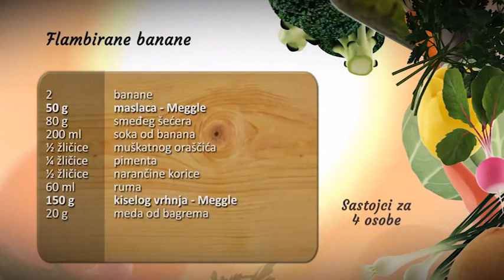Flambirane banane s kremom od kiselog vrhnja i meda - Fini Recepti by Crochef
Jednostavan recept za pripremu flambiranih banana s kremom od kiselog vrhnja i meda. Porcija je za 4 osobe, a vrijeme pripreme do 40 minuta.

Upute:
U ugrijanu tavu iznad vatre stavimo na kockice narezan maslac i pričekamo da se malo rastopi. Zatim na maslac dodamo smeđi šećer i povremeno miješajući čekamo da se šećer rastopi. Na rastopljeni šećer sada ulijemo sok od banane, malo izmiješamo, smanjimo vatru i kuhamo na laganoj vatri. Za to vrijeme očistimo banane. Prvo određemo krajeve, banane zatim ogulimo i prerežemo po duljini. Prerezane banane sada stavljamo u tavu i kuhamo poprilici jednu minutu. Za to vrijeme u zdjelicu s kiselim vrhnjem stavimo malo meda. Sada banane okrenemo na drugu stranu i zagrijavamo ih još jednu minutu. Zatim banane vadimo na tanjur za posluživanje, a u tavu na umak naribamo narančinu koricu. Sada u tavu dodamo cimet u prahu i muškatni orašćić, promiješamo sastojke, ulijemo rum i usplamtimo. Kada se plamen ugasio, ugasimo vatru i pripremljeni umak prelijemo preko banana, uz koje poslužimo kremu od kiselog vrhnja i meda.